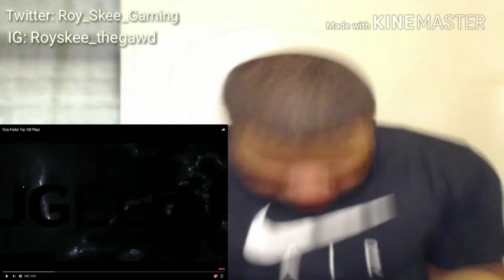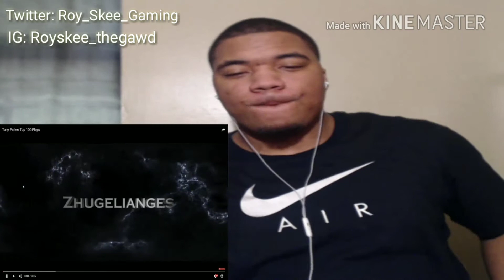My Favorite NBA Player! | Tony Parker Top 100 Plays (Reaction)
shoutout to ZhugeLianges for putting this video together.
Tony Parker is MY Favorite player of all time. IDC what anyone says. I'm loyal to my Spurs and My Guy Tony Parker.